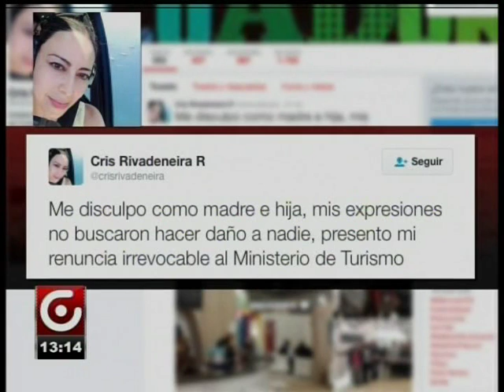RENUNCIÓ SUBSECRETARIA MERCADOS TURISMO